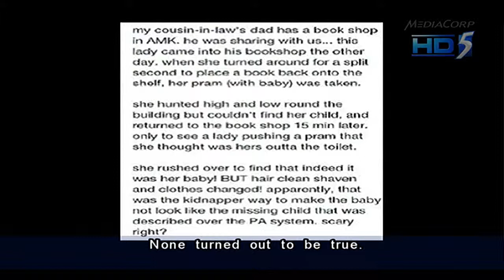Police investigating 5 persons for spreading false kidnapping info - 02Apr2012